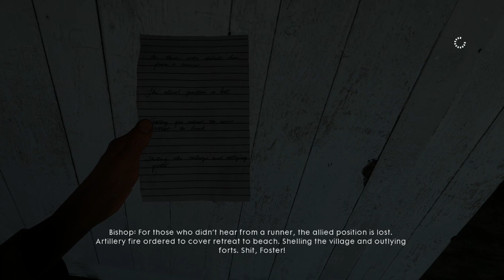Battlefield 1 - The Runner (The Runner)